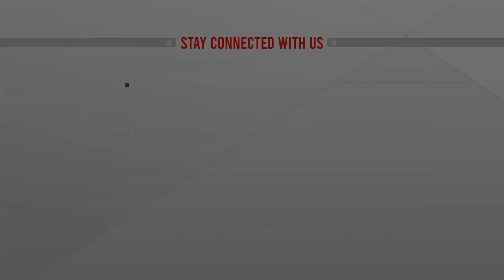সিডনিতে দিনব্যাপী বিজয়ের উল্লাস | Victory Day in Sydney | ATN News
সিডনিতে দিনব্যাপী বিজয়ের উল্লাস | Victory Day in Sydney | ATN News | bangla news |  bangladesh news | latest bangla  news | latest news | top bangla news